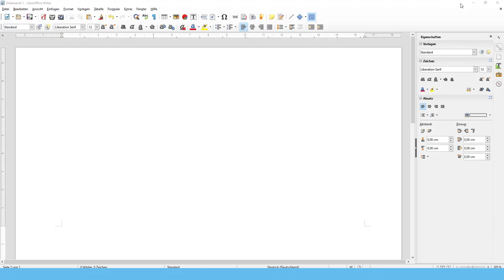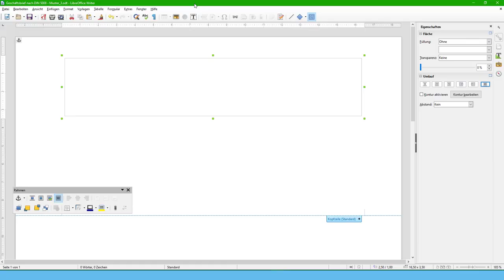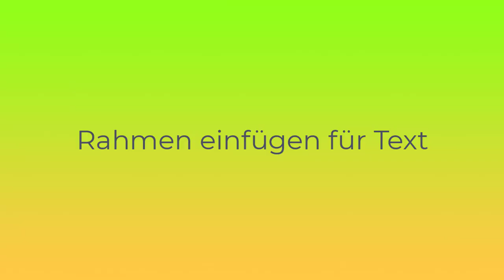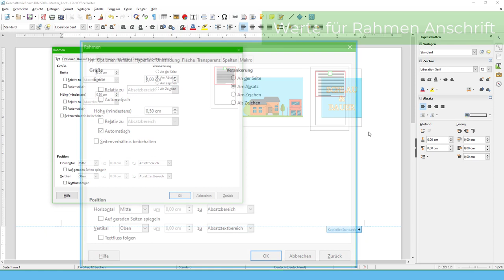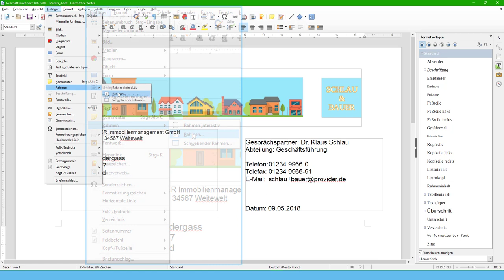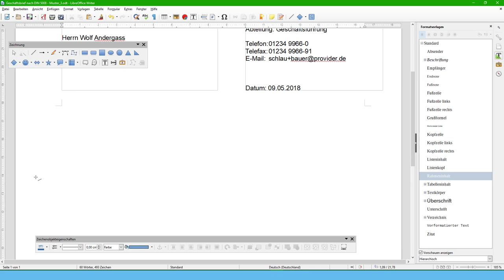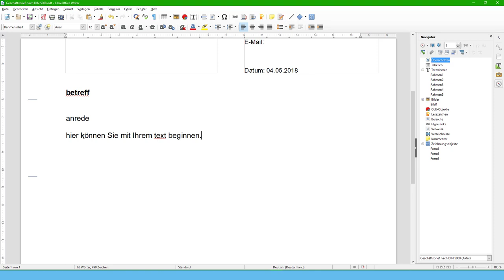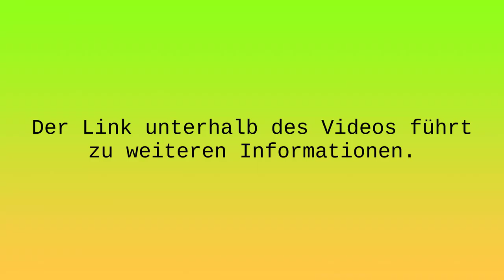Geschäftsbrief nach DIN 5008 in Writer - LibreOffice 6 (German/Deutsch)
Dieses Video zeigt, wie ein Geschäftsbrief nach DIN 5008 als Dokumentenvorlage in Writer erstellt werden kann.